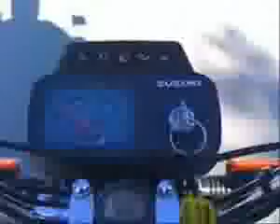SUZUKI AX 100 0 KM ENTREGA #42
¿Te gustó? Cómpralo en MercadoLibre.